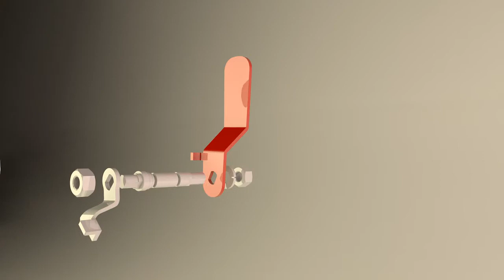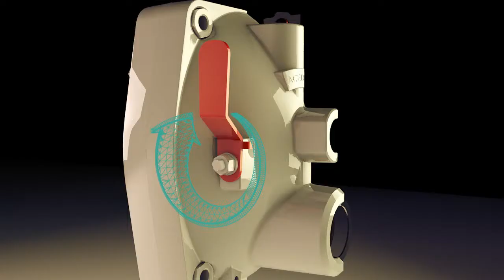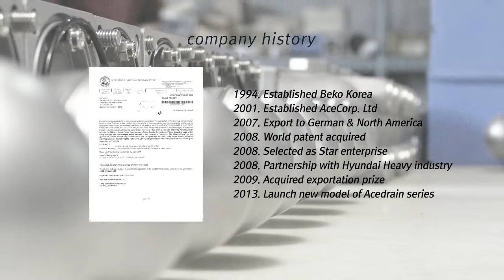New Master(eng)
설명